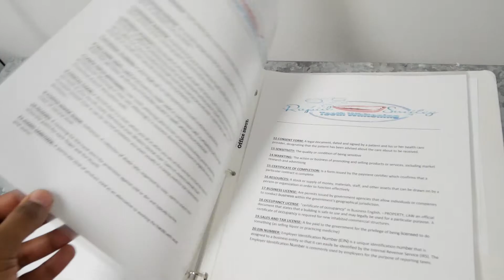Rapid Smilez Teeth Whitening